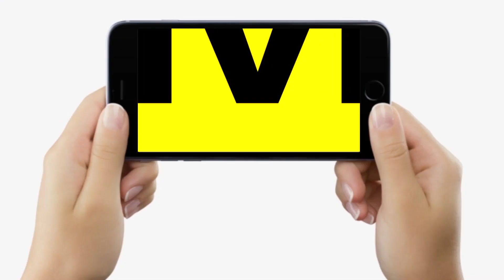Tejashwi Yadav ने नौकरी देकर मंच से कर दिया बड़ा ऐलान, युवाओं को मिलने वाला है गुड न्यूज, सुनिए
Tejashwi Yadav ने नौकरी देकर मंच से कर दिया बड़ा ऐलान, युवाओं को मिलने वाला है गुड न्यूज, सुनिए | Bihar News | LiveCities